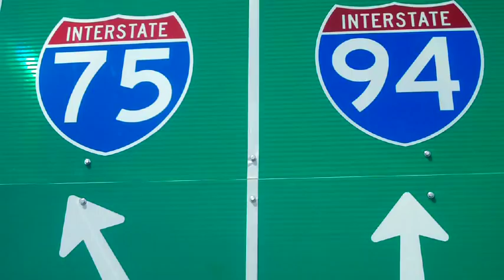murda mitten(bam an rell of brick-livin)